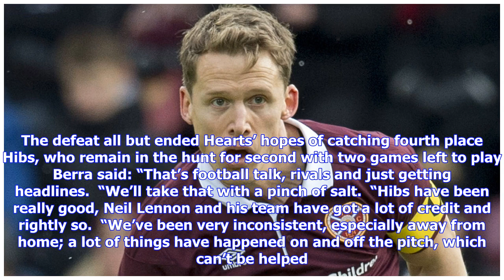Breaking News | Hearts captain Christophe Berra responds to Celtic manager’s remarks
Hearts captain Christophe Berra has hit back at Brendan Rodgers over his pitch criticism, and insists the Gorgie outfit do not face a level playing field every time they face Celtic. Rodgers claimed he was ‘embarrassed’ with the surface as Hearts deliberately left the grass longer in a bid to stifle the Hoops’ normal passing game on Sunday. The visitors still managed to overcome the conditions to earn a 3-1 victory and exact revenge for last December’s 4-0 defeat that ended their record-breaking...